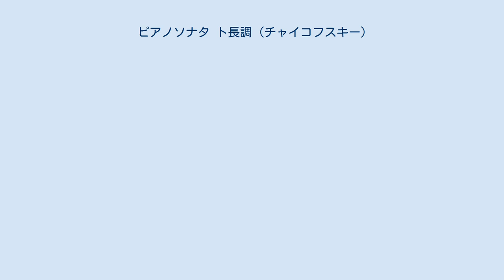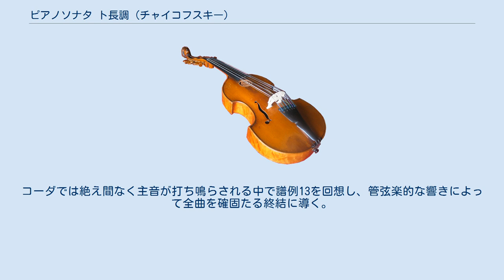ピアノソナタ ト長調 (チャイコフスキー)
グランドソナタ （Grande Sonate） ト長調 作品37は、ピョートル・チャイコフスキーが1878年に作曲したピアノソナタ。
原題は「大ソナタ」（露: Большая соната）。
 このピアノソナタは1878年の3月から4月にかけてスイスのクラレンスとカメンカで作曲された。
名高いヴァイオリン協奏曲が書かれたのと同じ時期である。
弟のアナトーリ宛の手紙の中で、チャイコフスキーはソナタを書くにあたって直面している困難について愚痴をこぼしている。
 私はピアノのためのソナタを書いているが（中略）[その作曲は]容易には進まない。
（中略）上手くいっておらず、進捗はわずかである（中略）また自分を仕事へと向かわせなければならないが、さほど熱意がわかないのである。
数々の望ましい状況に恵まれているにもかかわらず、仕事に対して乗り気でないことが事実であるという、その理由が理解できずにいる。
（中略）自分の中から貧弱で粗末な着想を絞り出し、小節ごとに熟考を行っている。
しかしその作業を続けながらも、突如霊感が降りてくることを望んでいるのである。
 友人でヴァイオリニストのイオシフ・コテックがクラレンスに到着すると、チャイコフスキーはソナタにかかる作業を中断してすぐさまヴァイオリン協奏曲に意識を集中させた。
4月の半ばになって再開されたソナタの仕事はその月の終わりまでには仕上がっている。
初演はロシア音楽協会のコンサートにおいてニコライ・ルビンシテインのピアノによって行われた。
初演は作曲者にとって大変喜ばしいものとなった。
 ソナタの演奏は（中略）類稀なる熟達によって行われ、私はそれ以上に何かを聴くためにその場に留まってはいられないほどであった。
そのため、私はすっかり夢見心地で会場を後にしたのであった。
 本作は後にルビンシテインによって再演されており、批評家からの絶賛に迎えられた。
こうして発表当初に大きな称賛を浴びたにもかかわらず、現代のレパートリーにおける地位はいまだ盤石とは言い難い。
しばしば批判の矛先が向けられるのはロベルト・シューマン風に敷き詰められた和音である。
また、稀に見るメロディー・メーカーであったチャイコフスキーの才能が、本作の中に余すところなく発揮されているとも言い難い。
しかし楽曲に込められた創意は極めて豊かであり、「第4交響曲と第2協奏曲の作者がたちまち愉快に見出される」ピアノソナタは聴くものの記憶に残る作品となっている。
 初版はユルゲンソンより1879年に出版、曲はカール・クリントヴォルトへと献呈された。
 約29-33分。
 ソナタ形式。
序奏なしに行進曲調で英雄的な響きの第1主題が提示される（譜例1）。
この主題が全曲を形作っていくことになる。
 譜例1 直後に続いてレチタティーヴォ風の楽想が現れる（譜例2）。
これも第1主題の一部であり、譜例1とは共通のリズムにより関連付けられている。
 譜例2 執拗に付点のリズムを刻む経過句となり、そのクライマックスで譜例1が再び姿を現す。
その後は行進の調子が残って推移する。
続いて第1主題とは対照的に抒情的な第2主題群が提示される。
ホ短調の譜例3とト長調、ト短調を移ろう譜例4である。
 譜例3 譜例4 譜例3、譜例4が華麗に変奏されると、簡単なコデッタが置かれて展開部へと進む。
展開部では両主題とも大きく発展させられることはない。
まず譜例1が出されて大きく盛り上がり、その頂点から分厚い和音が下降する。
続いて推移部を経てロ短調から和音とアルペッジョを織り交ぜた譜例1後半の技巧的な展開となる。
ペザンテでクライマックスを築き、譜例1前半の動きを繰り返しながら静まっていく。
再現部は譜例2から開始して譜例1がその後に出る。
次に譜例3がト短調で再現されるが譜例4を省略して譜例3の変奏となる。
変ロ長調で譜例4の変奏が現れてコデッタに至り、譜例1に基づくコーダは最後に主音を長く保持して堂々と終結する。
 譜例5の瞑想的な主題で幕を開ける。
この主題は大部分がロ音とハ音のみにより成り立っているが、付された精妙な和声はその事実を感じさせない。
 譜例5 シューマンを思い起こさせるような付点リズムを伴うエピソードが挿入され（譜例6）、再び譜例5がオクターヴで歌われる。
 譜例6 中間部ではハ長調に転じて動きのある主題が奏でられる（譜例7）。
 譜例7 譜例7が左手に移ると3連符が彩りを添え、...